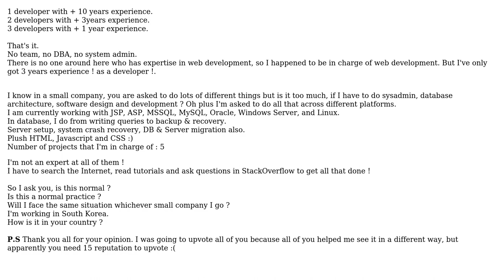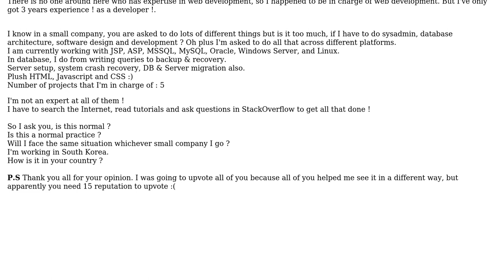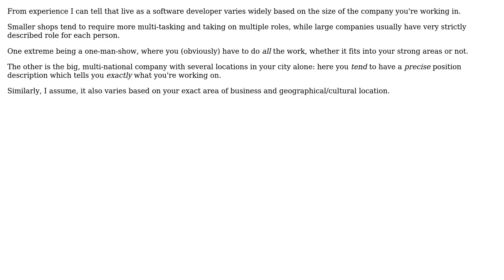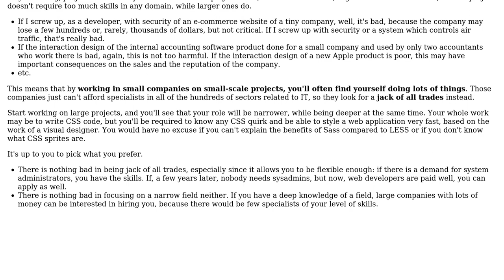Software Engineering: In reality, a developer also administers DBMS and system? (3 Solutions!!)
Software Engineering: In reality, a developer also administers DBMS and system?

With thanks & praise to God, and with thanks to the many people who have made this project possible! | Content (except music & images) licensed under CC BY-SA | Music | Images & others | With thanks to user Joachim Sauer user gnat user Carson63000 user Ascendant user Arseni Mourzenko and the Stack Exchange Network Trademarks are property of their respective owners. You are responsible for your own actions.